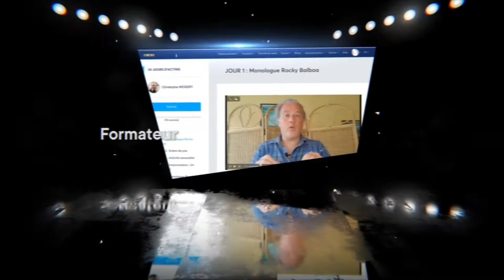Comment obtenir un réseau relationnel d'acteur?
🎁 Recevez 3 vidéos gratuites sur """"COMMENT VIVRE DE VOTRE METIER D'ACTEUR ?""""

🎬 𝗤𝗨𝗜 𝗦𝗨𝗜𝗦-𝗝𝗘

Mon nom est Christophe WEIGERT. Je suis scénariste, réalisateur, comédien et parolier. J’ai fait du théâtre à l’académie de Courcelles en Belgique, j’ai lu beaucoup de livres sur l’écriture de scénario et j’ai écrit des scénarios de courts métrages et longs métrages. J’ai souvent approché des producteurs, j’ai écrit un long métrage qui s’est concrétisé, j’ai eu le plaisir de voir des acteurs jouer les dialogues que j’avais écrits, je connais pas mal d’acteurs qui sont formidables, même si ils ne sont pas tous connus. Ils ont du talent et sont humbles. J’ai été témoin de comportements multiples sur les tournages qui font que les acteurs restent sur un film ou sont virés d’un tournage. Je serai à même à vous faire des suggestions sur le comportement à adopter sur un tournage pour donner envie à un réalisateur de vous engager à nouveau sur son prochain film. Je vous ferai part de mon expérience, de ce que j’ai observé, et de ce que j’ai compris du métier. Et je vous tiendrai au courant des progrès que je fais car j’en apprends encore tous les jours. J’ai une soif d’apprendre ce métier passionnant et je partagerai les infos avec vous.

🎬 𝗠𝗘 𝗖𝗢𝗡𝗧𝗔𝗖𝗧𝗘𝗥

Si vous avez des questions sur la formation, n'hésitez pas à écrire votre commentaire sous cette vidéo !